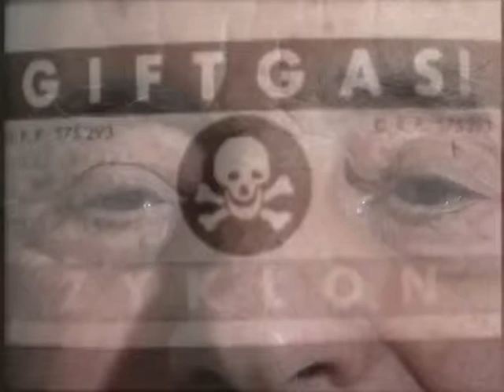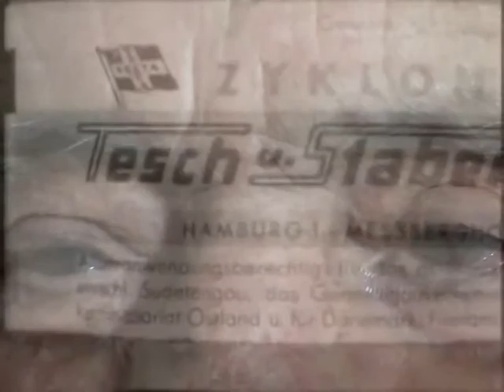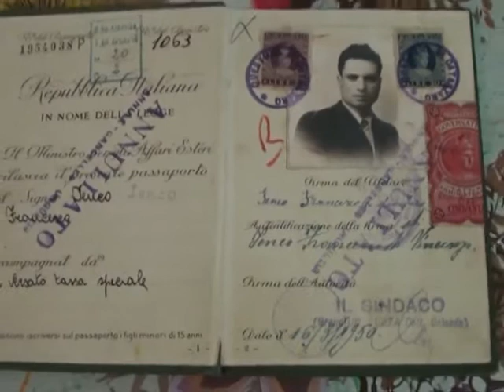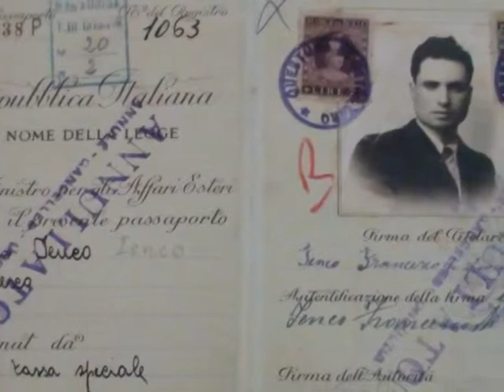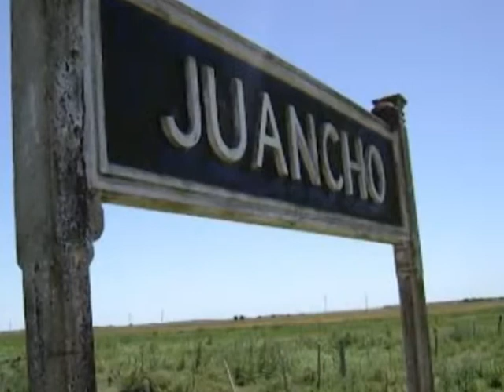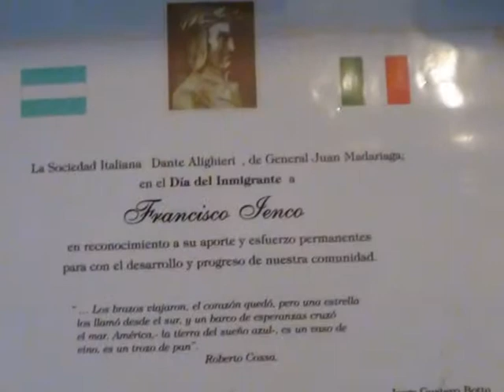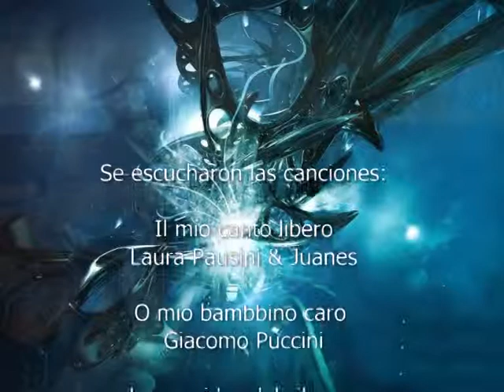05 Francisco Ienco 17-06-12